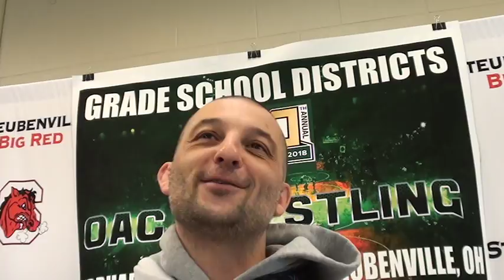Smitty Talking OAC and His Move To PA and Corner Rugs